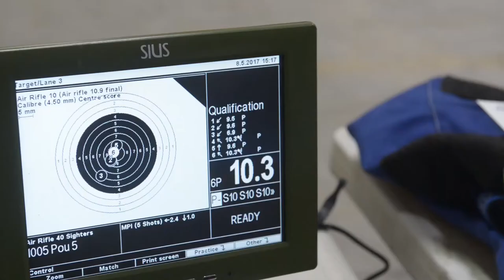The Wounded Samoan Warrior One Sailor’s Journey to Recovery